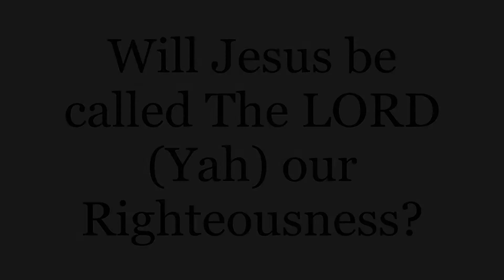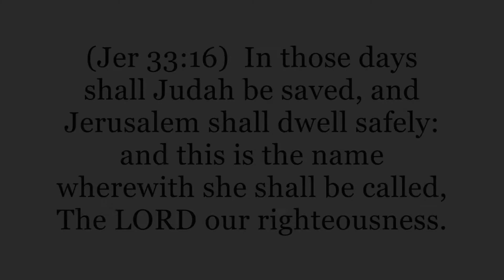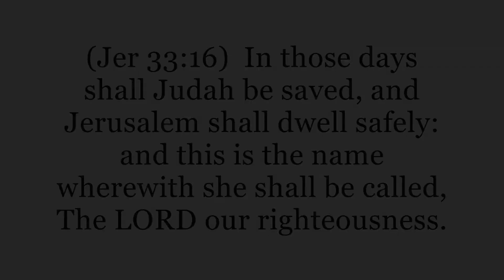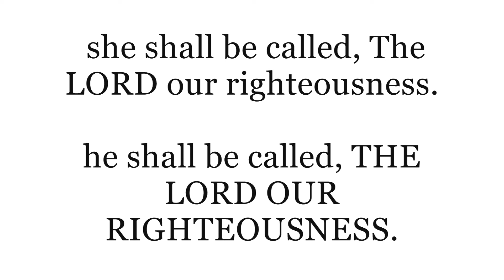Will Jesus be called The LORD (Yah) our Righteousness